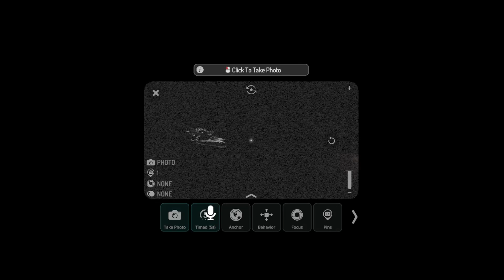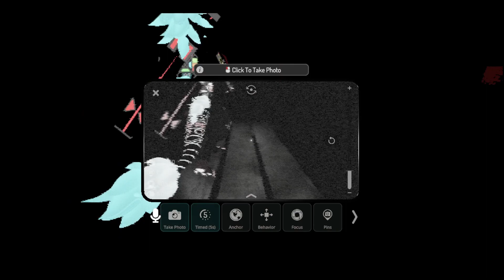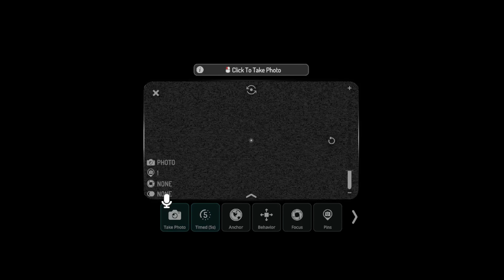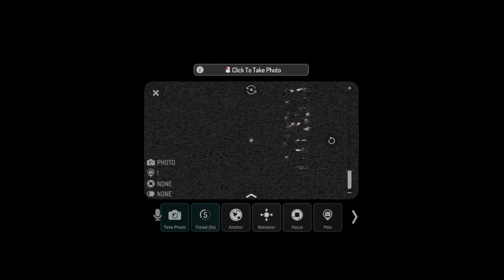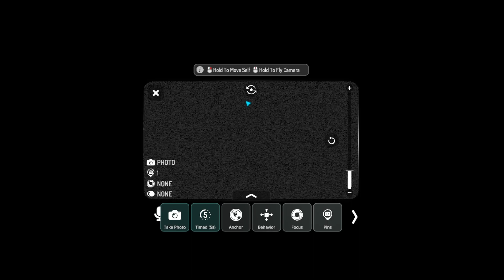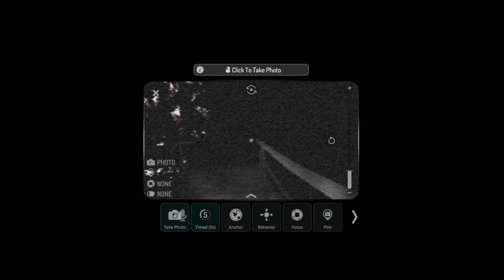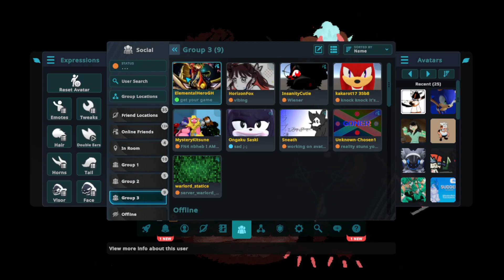Playing A Scary VRChat Map (Featuring: Unknown-Chosen1 And Other Friends)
(Warning: This Game We're About To Play Has Scary Themes That Would Be Too Unsettling For Young Audiences, Click Off Now Or If Your Brave Enough Til The End)
funny, and scary! but this was so much fun!
sooooooooo, hope y'all enjoyed